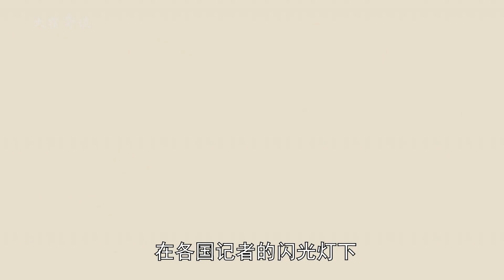二战时日本投降！美国五星上将为何在日本享有天皇待遇？他是如何改造日本的？【大崔奇谈】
今天和大家聊聊曾经的美国五星上将—麦克阿瑟，在二战结束后日本无条件投降，麦克阿瑟则被杜鲁门总统任命为驻日盟军最高司令，负责对日军事占领和日本的重建工作，为何一个美国人却在日本享有天皇待遇，掌握大权？最后究竟为何日本民众对他感激涕零，到底他是如何改造日本的呢？